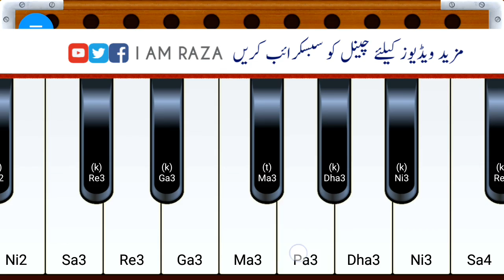Khudaya Dasey Janan Warkrey Har Saree Ta | Pashto Song |On Android Harmonium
Khudaya Dasey Janan Warkrey Har Saree Ta Pashto Song On Mobile Harmonium

_________/OFFICIAL LINKS\________